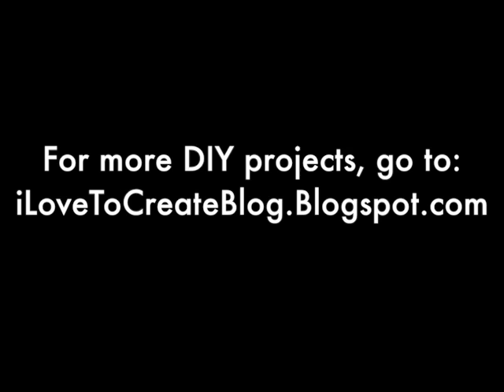ILTC VINE COMPILATION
We've been DIYing it up on Vine lately...are YOU following us?! @iLoveToCreate